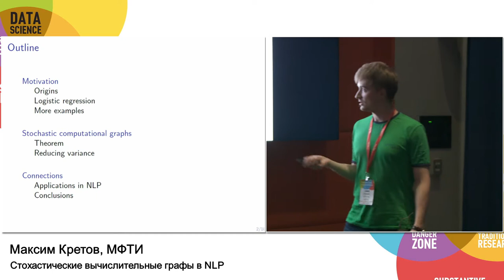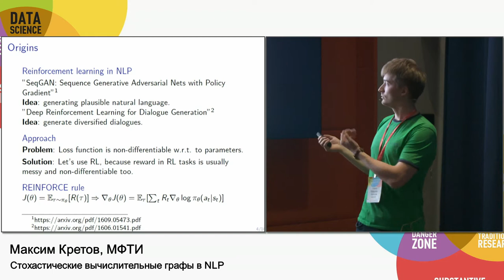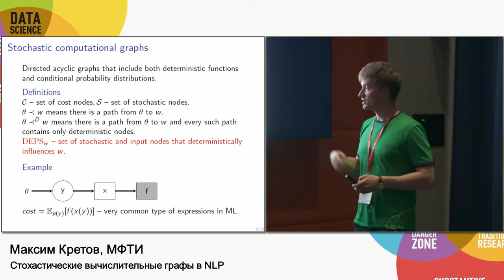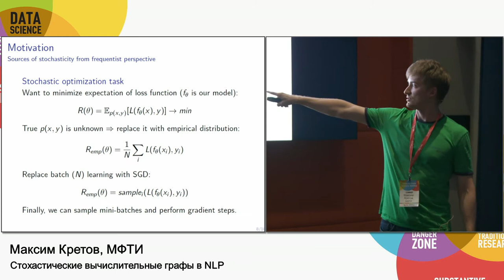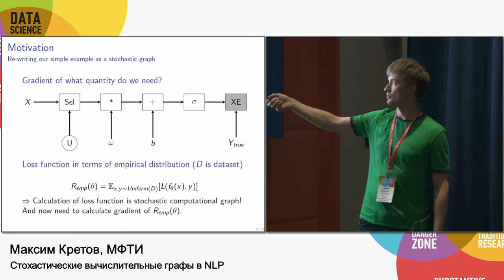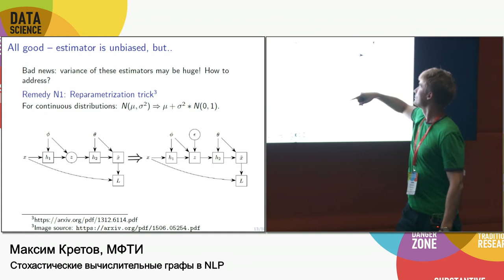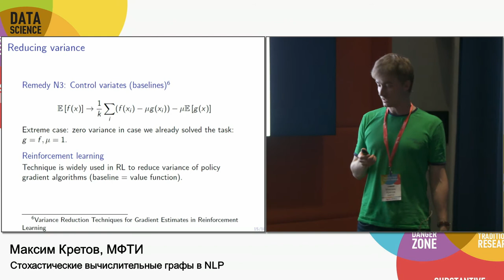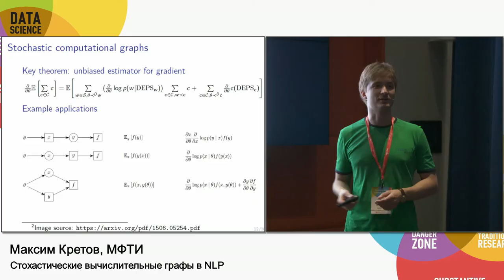Стохастические вычислительные графы в NLP | Технострим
Мероприятие: Moscow Data Science Meetup, 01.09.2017
Выступающий: Максим Кретов, МФТИ

Рассмотрим формализм стохастических вычислительных графов (графов, которые содержат в узлах сэмплинг из распределений). Для расчета градиента функции потерь в таких графах обычный алгоритм обратного распространения ошибки уже не подходит, и нужно применять более сложные методы. В качестве примера — различные способы тренировки простой модели seq2seq.